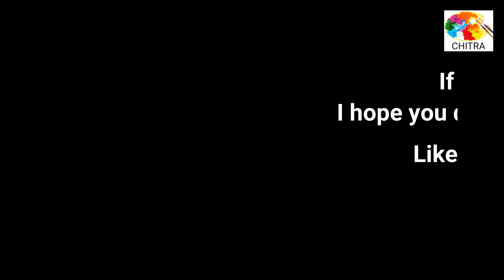Easy girl drawing step by step/simple and easy girl drawing step by step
In this video i showed , how to draw girl easily step by step. Learning how to draw a girl is very simple in very little time, through a little repetition, you will have the perfect girl drawing and even better, you don’t have to draw every step by step the way I saw you. It’s up to your own style and creativity to sketch any kind of girl that you like.

How to draw a girl easily?
How to draw easy girl drawing. It’s ok if yours looks different. Make it bigger, smaller,etc.This drawing video will walk you through the simple and easy drawing outline techniques you will need to create your own drawing of a girl.

Watch this video now and you will learn how to draw a girl like a pro! Even a girl  won’t be a problem to you.